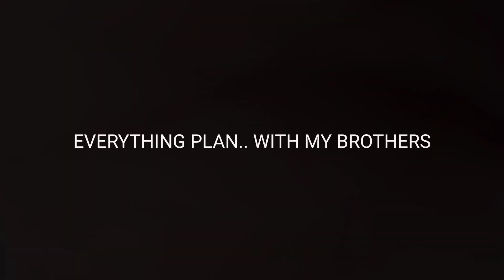Bengali HORRIBLE HOLI🌈🏳️‍🌈